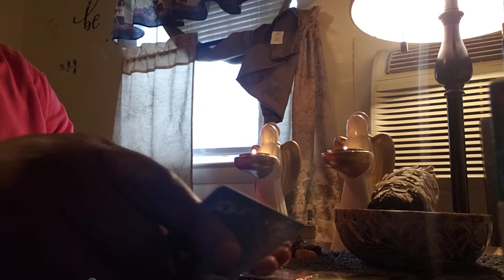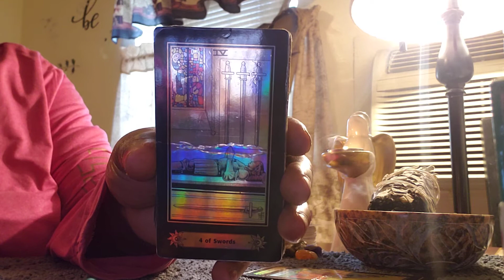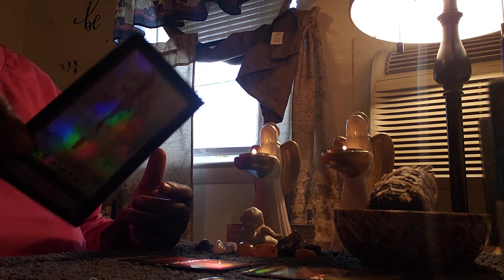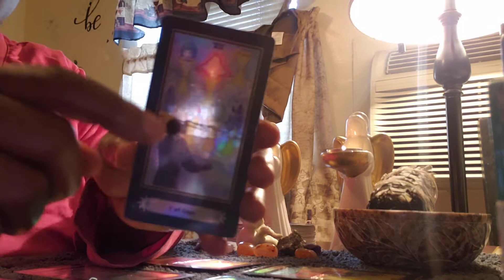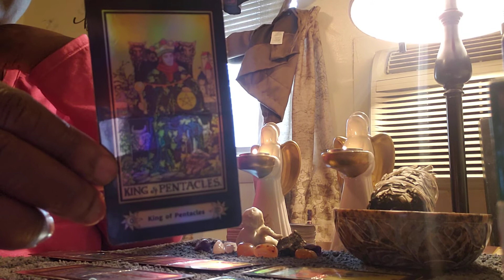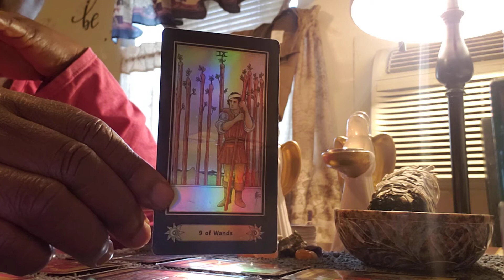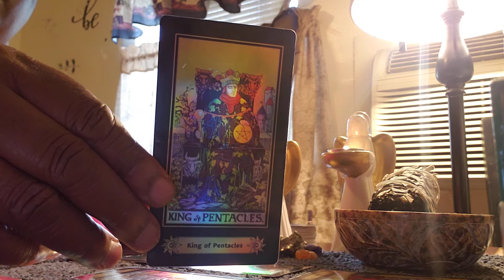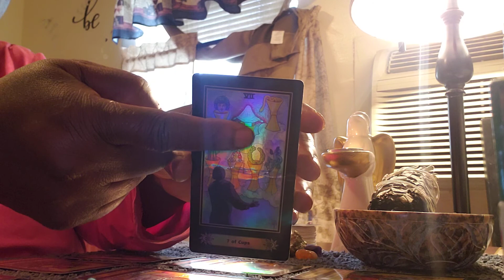Virgo ♍ General Reading Be Your Authentic Self ❤💜💛💖🖤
Be Your Authentic Self ❤💜💛💖🖤